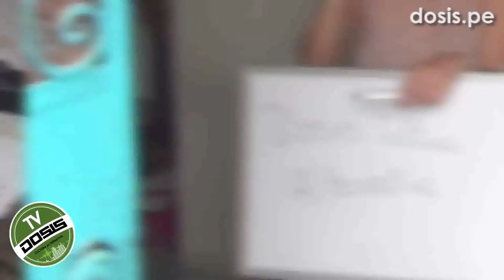TVDOSIS: CHRISTI SARI (ARTISTA)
Fuimos al distrito de Lince para visitar a la artista Christi Sari, que desarrolla un estilo particular de mostrar su arte. Exclusivo par TVDOSIS. Visita